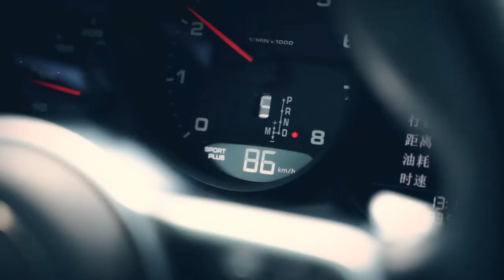TELESIN Suction Cup Mount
Attach your sports cams or smart phones to cars, boats, motorcycles and more. This versitle, strong and compact suction cup mount is proven at speeds of 120+ kmph and engineered for stability and a broad range of motion.

Suction Cup Mount *1
1/4-20 Screw Adapter *1
Thumb Knob Locking Screw *1
Clean cloth *1

Quick-start guide
That's easy. Install the 1/4-20 screw adapter on the top of the mount, use the thumb knob screw to get it locked. So you can attach your sports cams or smartphones on it stably. You can also adjust camera angle with the black thumb knob. If you want to adjust the arm to get different perspectives of the footage, just loosen the thumb knob and then tighten securely. The ball head joint design makes the mount more flexibly.
Now you can take off the sticker from the suction cup bottom and push the mount onto the car, boats, motorcycles, window...anywhere you want to capture the footage. You should push down the lever straight in to compress the suction cup. Please make sure the surface that you use the suction mount is flat, clean and dust-free in advance.